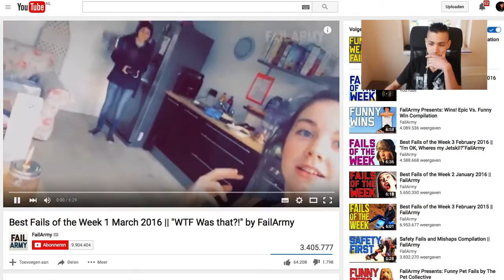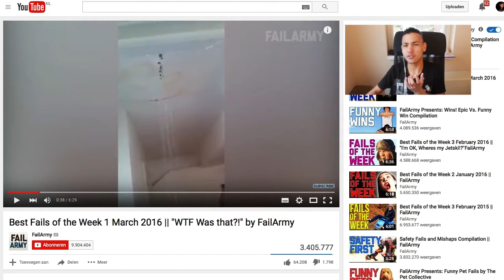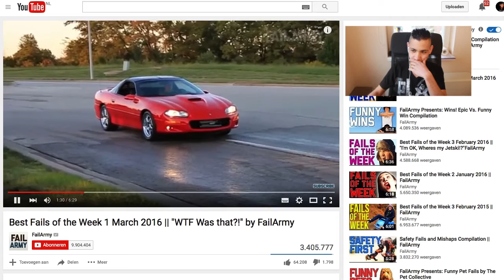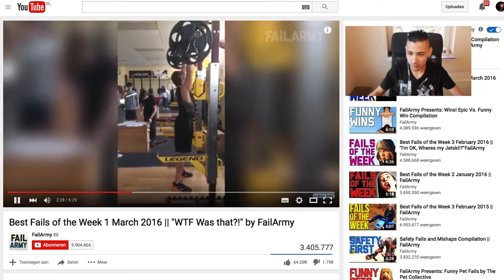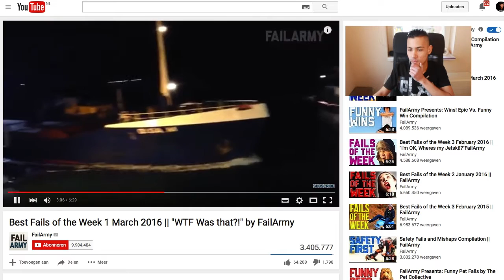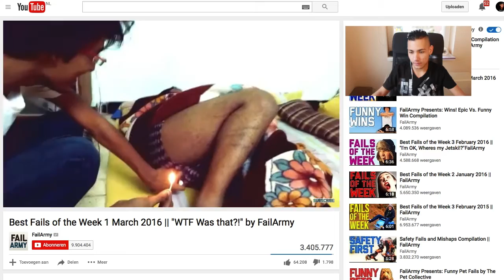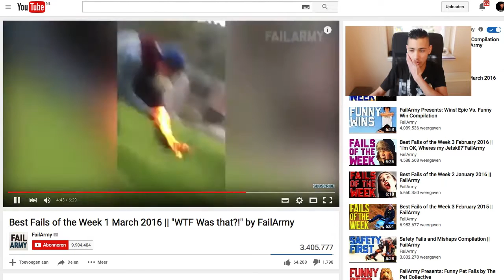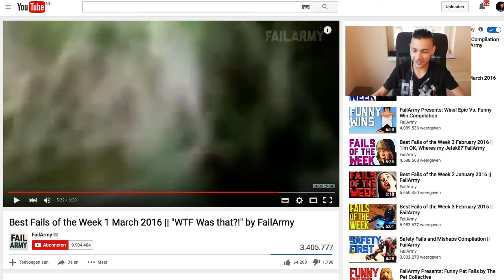Best fails VAN DE WEEK!?!